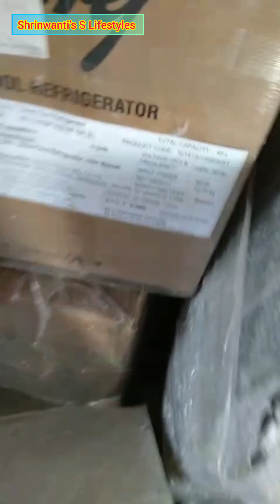COIMBATORE JINISHGULO ESEGECHE SOSURBARITE , CHUTIR DIN KATATE KHUB BHALO LAGE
Hi friends I am a Bengali Symple House Wife , Please SUPPORT my youtube channel ❤️❤️